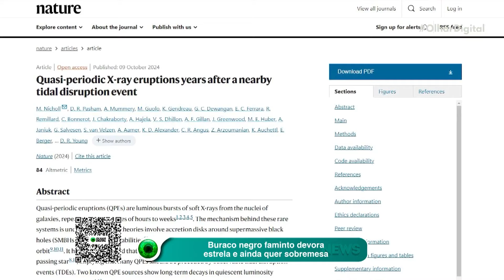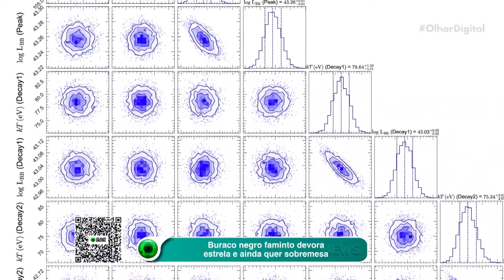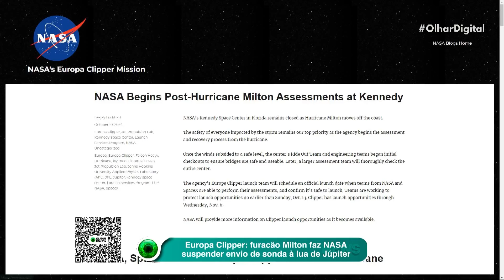Buraco negro faminto devora estrela e ainda quer sobremesa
É uma sobremesa cósmica ou um apetite insaciável? Buraco negro devora estrela e está pronto para mais! 🍰💥